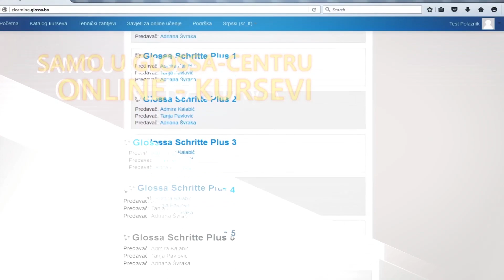Glossa - centar za njemački jezik - kursevi njemačkog - UPIS U TOKU!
Kursevi njemačkog jezika za odrasle ili za djecu, nastava na daljinu (online-kursevi), ljetne škole njemačkog jeika u Beču i u Gracu, priprema za polaganje ispita Goethe-Instituta, usluge prevođenja, kulturni i zabavni program...

Ovo su samo neke od usluga koje su vam dostupne putem Glossa - centra za njemački jezik u 13 poslovnica širom Bosne i Hercegovine ili čak širom svijeta ukoliko se odlučite da sa nama učite njemački jezik na daljinu.

UPIS U TOKU!

Ne zaboravite da su u toku upisni rokovi u svim Glossa - centrima za njemački jezik i da je sada pravi trenutak da upišete kurs ukoliko želite da naučite njemački!

Za opširnije informacije jednostavno kontaktirajte svoj najbliži Glossa - centar za njemački jezik ili posjetite

Kontaktirajte svoj najbliži Glossa - centar za njemački jezik:

BANJA LUKA

Vidovdanska 39
Radno vrijeme: od ponedjeljka do petka od 9:00 do 22:00, subotom od 9:00 do 15:00 časova.

TUZLA

Džafer Mahala 1 – Skver
Radno vrijeme: od ponedjeljka do petka od 15:00-22:00 sata.

BIJELJINA

Karađorđeva 45-47 (preko puta Cafe Frojd)
76300 Bijeljina
Radno vrijeme: od ponedjeljka do petka od 17:00-22:00 časa i subotom 09:00-13:00 časova.

BRČKO

Bulevar mira 4
Radno vrijeme: od ponedjeljka do petka od 16:00 do 22:00.

PRIJEDOR

Vožda Karađorđa 14/1
Radno vrijeme: od ponedjeljka do petka od 16:00 do 22:00.

DOBOJ

Svetog Save 24
74101 Doboj
Radno vrijeme: od ponedjeljka do petka 16:00 – 22:00 časova.

TESLIĆ

Sv. Save 19
Radno vrijeme: od ponedjeljka do petka od 17:00 do 22:00.

PRNJAVOR

Veljka Milankovića bb
Radno vrijeme: od ponedjeljka do petka od 16:00 do 22:00, a subotom od 09:00 d0 13:00h

ZVORNIK

Svetog Save 15
Radno vrijeme: od ponedjeljka do petka od 16:00 do 22:00, subotom od 9:00 do 13:00 časova.

DERVENTA

Cara Lazara 45
Radno vrijeme: od ponedjeljka do petka od 17:00 do 22:00.

GRADIŠKA

Mitropolita Georgija Nikolajeviča 16/1
Radno vrijeme: od ponedjeljka do petka od 17:00 do 21:00.

BIHAĆ

Harmanski sokak bb (do OŠ Harmani 1)
Radno vrijeme: od ponedjeljka do petka od 16:30 do 22:00 časa.

BROD

Živojina Mišića 94
74450 Brod
Radno vrijeme: od ponedjeljka do petka od 17:00 do 22:00 časova.